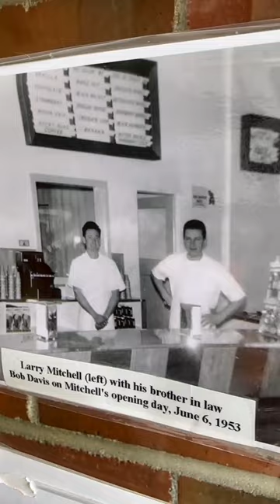Mitchell's: San Francisco's Best Ice Cream